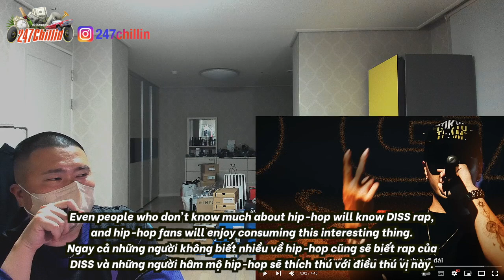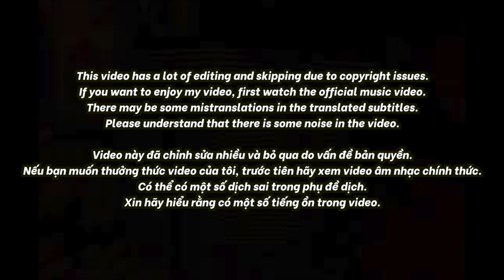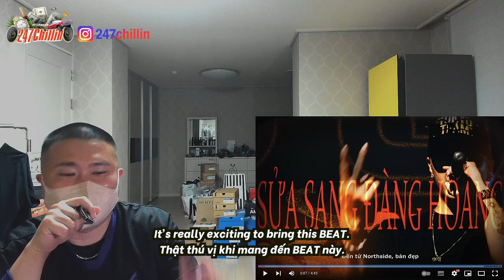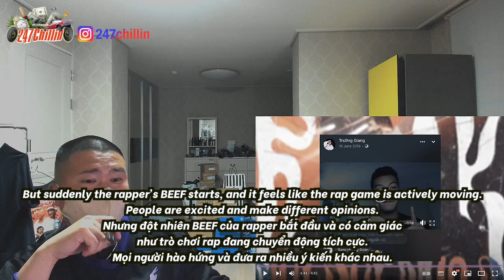🇻🇳🇰🇷🔥Korean Hiphop Junkie react to GILL - SỬA SANG ĐÀNG HOÀNG (VN/ENG SUB)